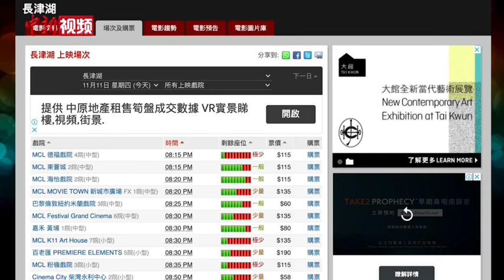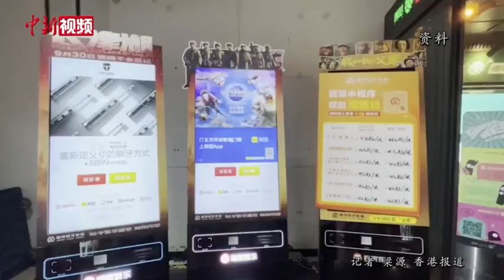电影《长津湖》香港上映首日多场满座 观众泣不成声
抗美援朝题材影片《长津湖》11月11日在香港上映，吸引大批市民进场观影。《长津湖》香港上映前两天，不少开放订票的场次显示满座即被预订。11日当天，记者在一家影院门口看到一些观众结伴而来，不少人向中新社记者表示，对该电影可谓期待已久，受疫情影响此前无法回内地观影，所以该片在香港上映首日便迫不及待跑来观影。
        在看过这部时长近3小时的国产大片后，有市民难掩激动向记者表示，他们感触良多，深感现在的生活都是由先烈们用鲜血换来的。